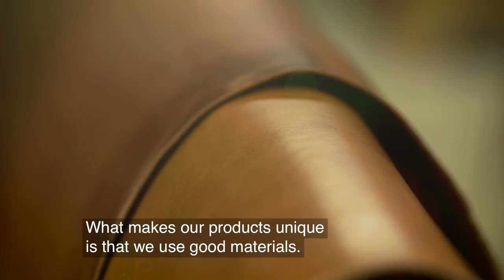Leather you can trust, how are leather accessories for hunting are crafted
The story behind Fjällräven's leather accessories for hunting.

Leather is a tough, durable material that ages beautifully. However, the tanning process – used to make the leather more durable – uses a lot of water, chemicals and energy. So we’re looking at ways to reduce the use of these resources, while at the same time maintaining superior leather quality.

The leather accessories in our hunting range are vegetable-tanned and made in Sweden at Ribes. Owner and second generation leather maker Annette Ripheden gets excited by two things: leathercraft and hunting, especially to hunt with her Border Terrier Nisse.

“The products aren’t just practical, they also record history for the hunters that use them. They become faithful companions with scars and distinct characteristics and just get more beautiful with age”.